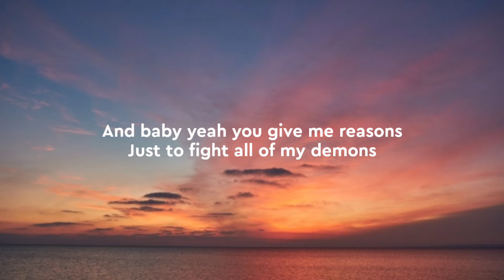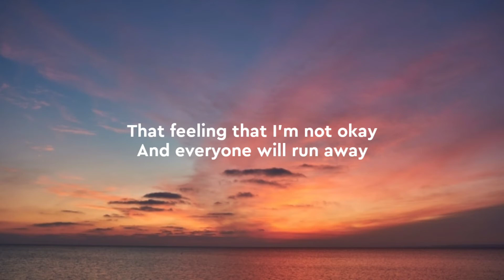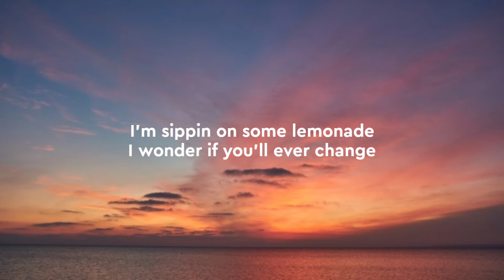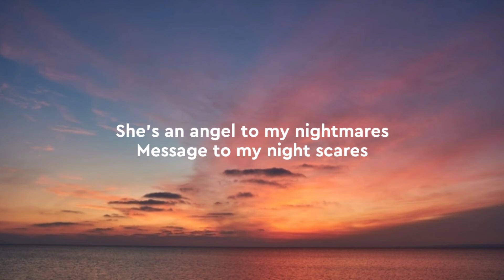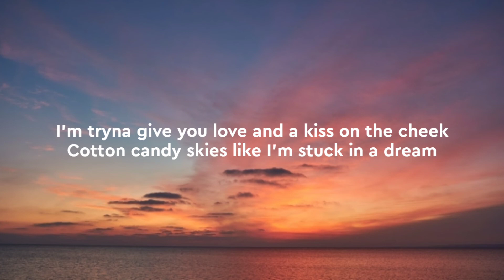347aidan - Dancing In My Room (Lyrics)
[Lyrics]

{Intro}
Na, ya, na, na, na
Yeah, na, na, na, na, na, na, na
Well, ya

{Chorus}
I been dancing in my room
Swaying my feet
I'm tryna give you love and a kiss on the cheek
And I've been feeling blue

{Chorus}
Dancing in my room
Swaying my feet

{Verse 1}
Yeah
Yeah I love you when you're speaking
And lеave me in my room (room)
Alone just for anothеr day
f*ck it I don't even care
Baby just go ? my way

{Verse 2}
Yeah
? to my night scares
Whenever you are down